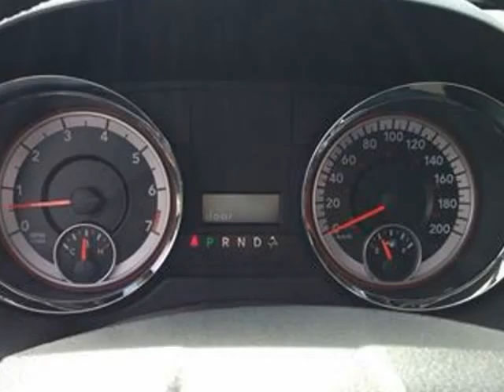2015 Dodge Grand Caravan Minivan/Passenger VanSE/SXT (Richmond, British Columbia)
Richmond Chrysler
5491 Parkwood Way
Richmond